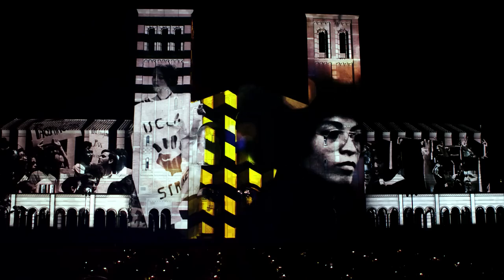Centennial Campaign for UCLA Projection Show to Students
To celebrate the launch of The Centennial Campaign for UCLA, the university curated a 3D light and sound show onto iconic Royce Hall.  This captivating presentation illuminates the visionaries of UCLA and reflects the optimistic spirit of a university dedicated to changing the world.

Produced and directed by Mirada Studios
With narration by John Lithgow